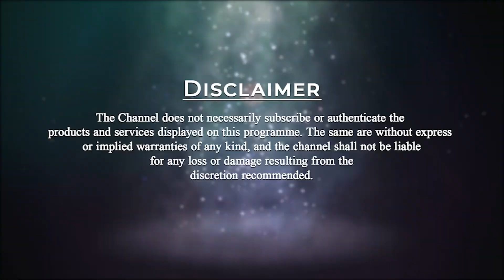How can Parents be an inspiration to their children? | Patriji's Daily Wisdom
Parents are like Gods to their children. The children always follow their parents footsteps. Parents should first sit in meditation and then children will come towards meditation seeing them.